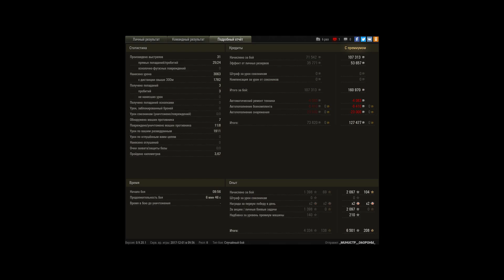T92, Хайвей, Стандартный бой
Игрок: _MUHUCTP__O6OPOHbl_